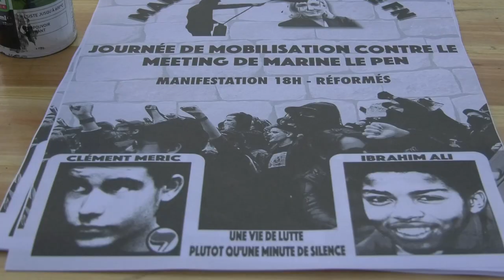Open mic contre le fn (2019)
Contre l’extrême-droite et la venue de Marine le Pen, de nombreuses initiatives sont prévues ce mois-ci, dont ce samedi 8 avril, dès 19 heures au Cours Julien pour un apéro / Open Mic.
Pas de fascistes dans nos villes et dans nos vies !